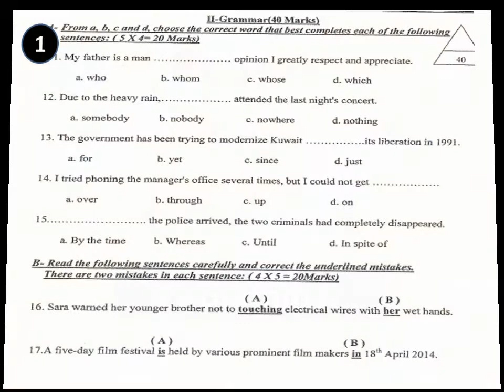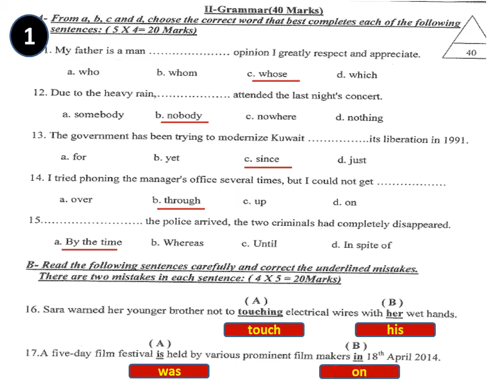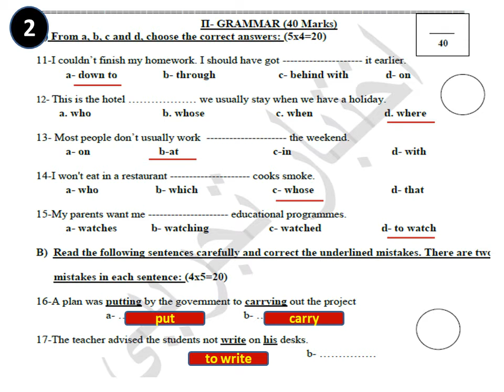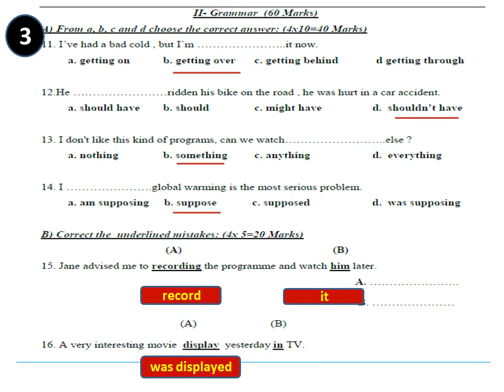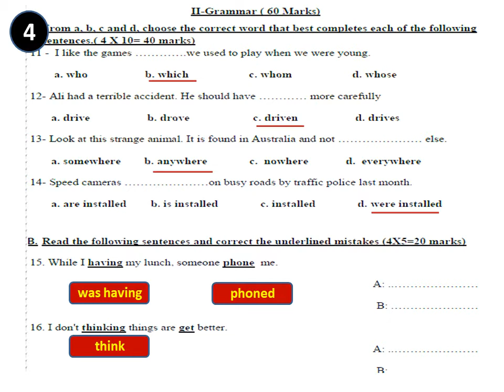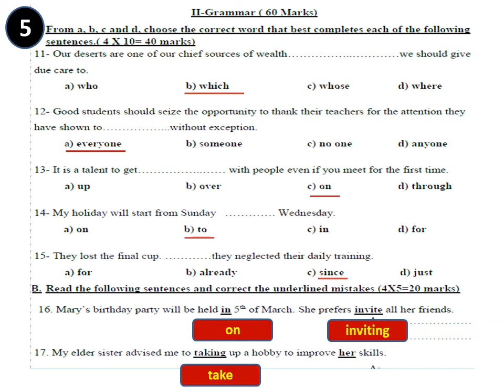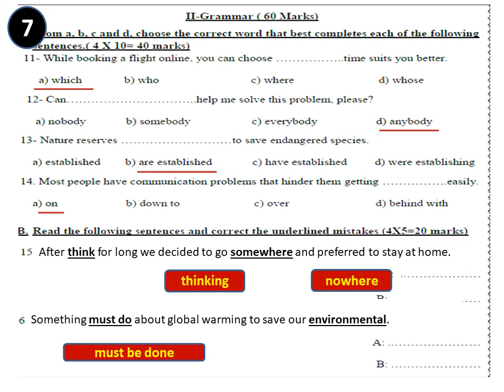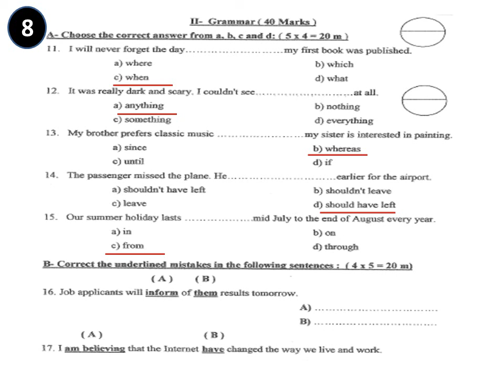Exams For Grade Eleven .. Grammar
Exams for grade 11
Grammar exercises